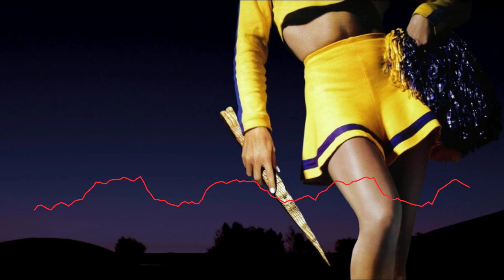#67. Buffy la Cazavampiros | La película | Una Casa Propia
Aupi :) Hoy te hablo de la peli "Buffy la Cazavampiros". ¿Te gustó?

Eskerrik asko!

Un abrazo (.)

Maria